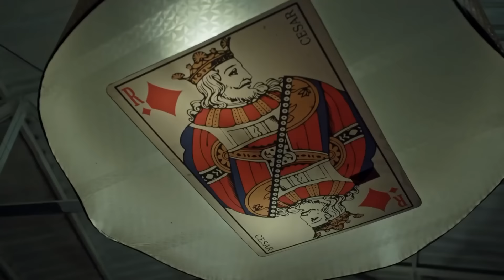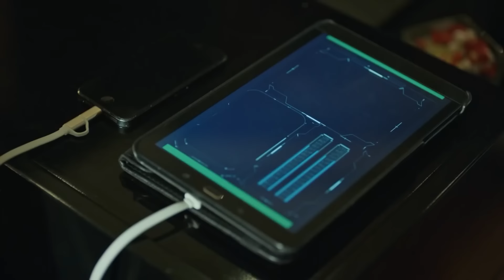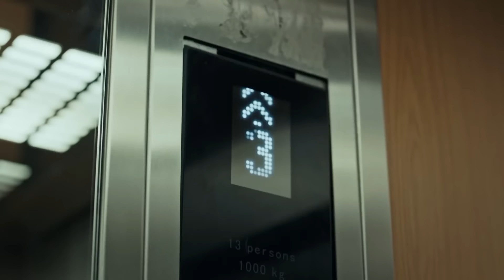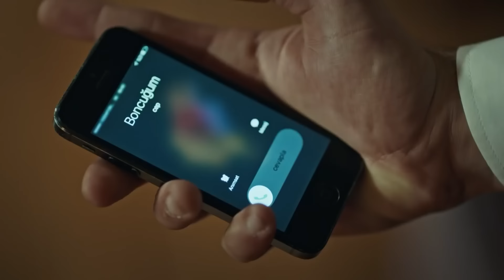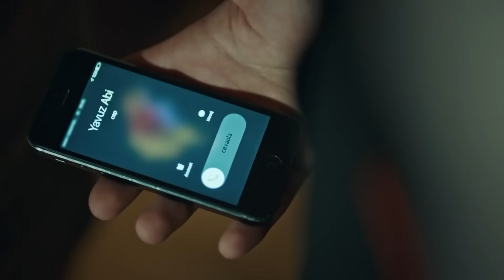Çaylak #11 - Ateşli Bir Görev Meselesi 😎 | Söz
Çaylak'ın gizli görevdeki zor anları. ÇAYLAK ARTIK ÇAYLAK DEĞİL

Yapım: Tims&B Productions
Yönetmen: Yağız Alp Akaydın
Yapımcı: Timur Savcı & Burak Sağyaşar
Uygulayıcı Yapımcı: Nükhet Özel
Senaryo: Ethem Özışık, Hakan Bonomo, Ercan Uğur
Sanat Yönetmeni: Erol Taştan
Görüntü Yönetmeni: Cihan Yeşiltarla